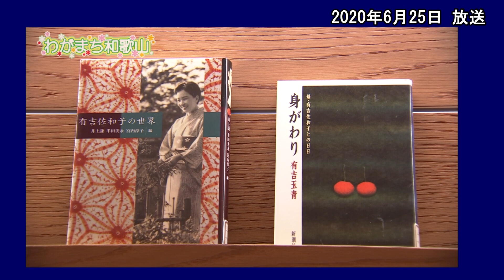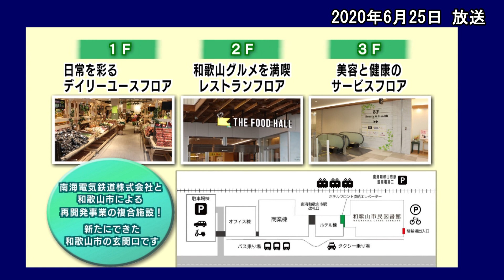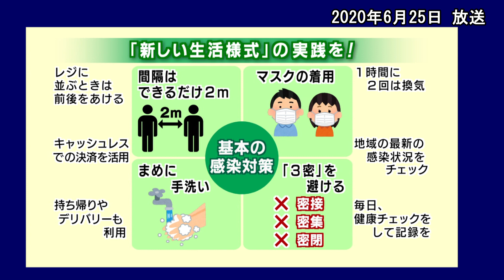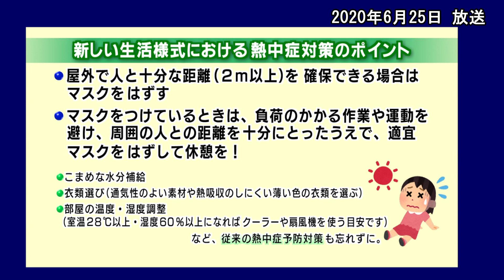わがまち和歌山（令和2年6月25日放送分）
今回の動画では、新しい和歌山市民図書館と南海和歌山市駅ビル「キーノ和歌山」をご紹介！
After コロナ、With コロナにおいて、「新しい生活様式」を日常のなかに取り入れ、感染予防に留意しながら、和歌山市内への外出を楽しみましょう。

広報テレビ番組「わがまち和歌山」の放送は原則毎週木曜日午後6時20分～午後6時25分の放送です。
5週ある7月は、第1週目の7月2日（木曜日）のみお休みさせていただきます。
7月9日からの放送をお待ちください♪